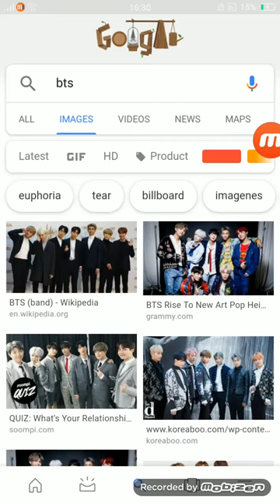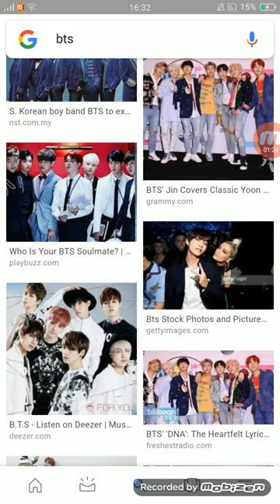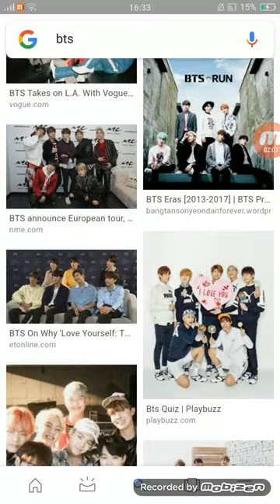Myself Doing Some Fangirling Over BTS 😍💞💜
OMFG I can't stop thinking and fangirling all thanks to them! 😍💞💜